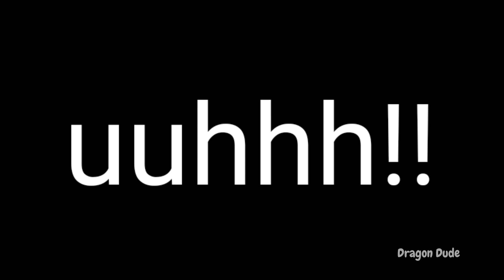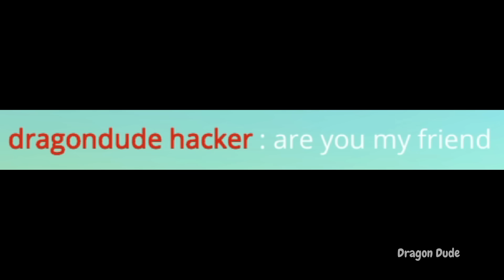The Monster Green Chicken 🤢